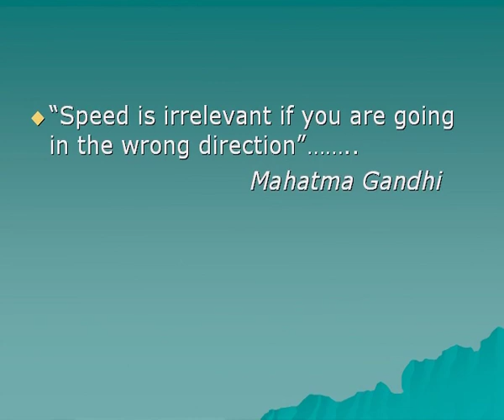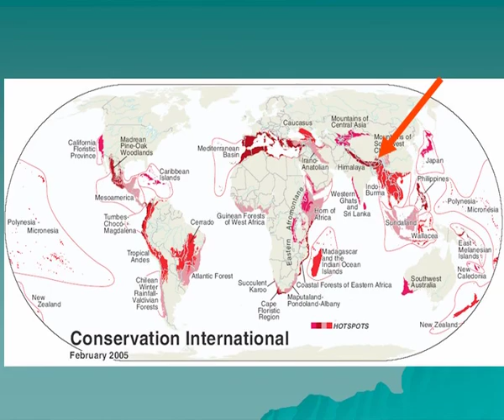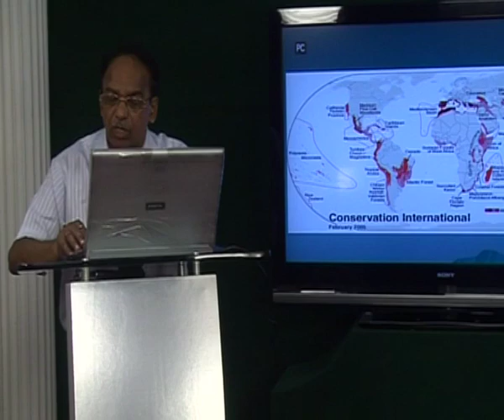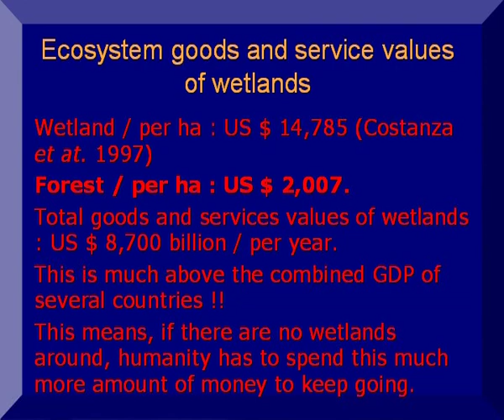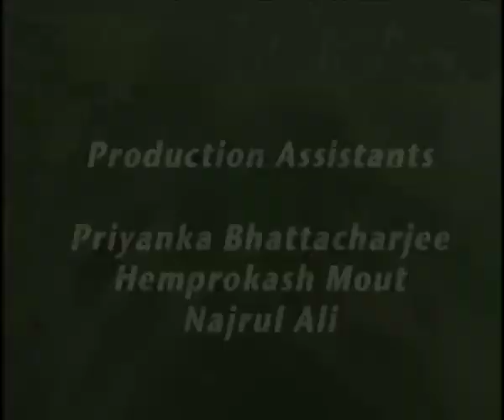Ecosystem (In Assamese)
This is a presentation by Professor Parimal Chandra Bhattacharjee, Former Head, Department of Zoology, Gauhati University. He speaks on the ecosystem, its impact and importance especially in context to North East India. The programme is produced by audio visual project of Krishna Kanta Handiqui State Open University, Guwahati, Assam, India.